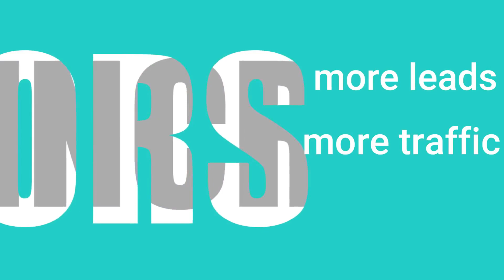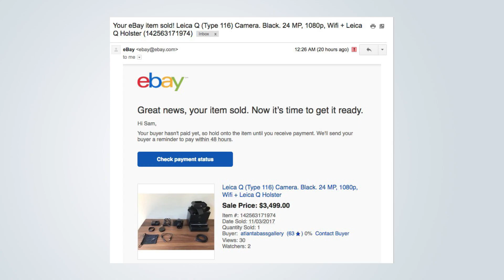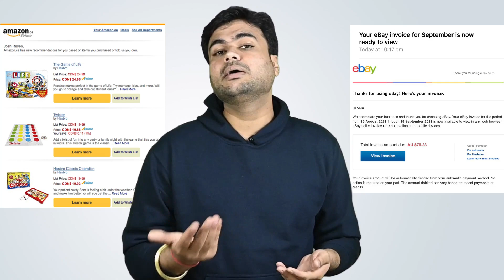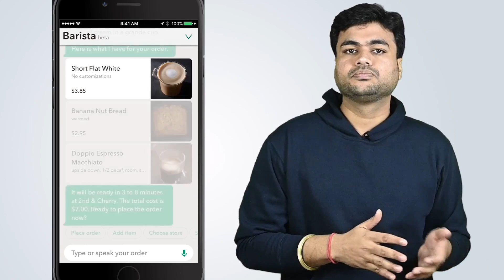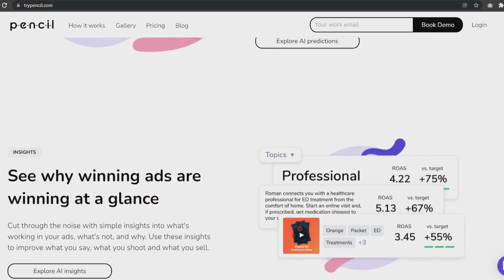5 Practical Ways to Use AI in Marketing Strategies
Artificial Intelligence is making our world easier and smarter day by day.

It is very much indulged in our day-to-day activities. You guys must be using Siri, Alexa, google assistant, or other smart speakers. There are all AI-based technologies.

AI is literally everywhere.

It has also become an integral part of the marketing world. Some of the brands are using AI for several years now and are enjoying the benefits in terms of profits, brand reputation, and exposure.

However, not everyone fully understands the benefits of AI in marketing.

So today in this video, I’m going to share some techniques on how AI can help you optimize your marketing strategy.

1:27 - Content Creation And Curation
2:47 - AI In Email Marketing
3:35 - Use Chatbots
4:36 - Optimize Your Ads Through AI
5:25 - Bonus Tip